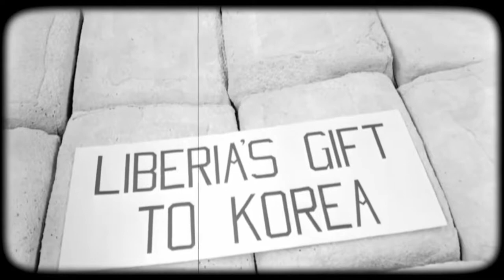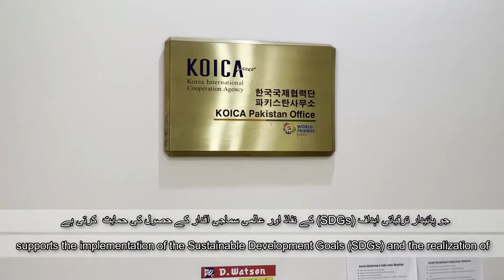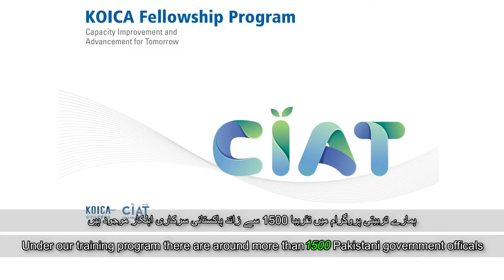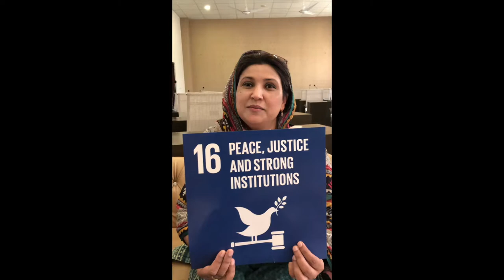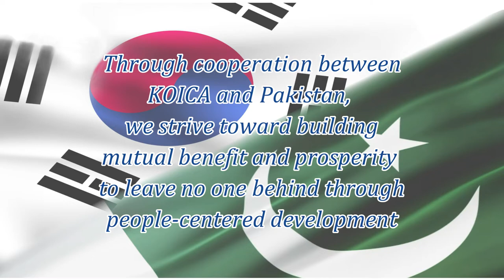What are Pakistan and Korea cooperating? | KOICA Pakistan Office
This video is uploaded in collaboration with  @KoreaInPak and is about KOICA Pakistan.
The government of Korea, through its aid agency KOICA (Korea International Cooperation Agency), has endeavored to support and assist developing countries around the world, including Pakistan. In Pakistan, KOICA activities have focused on the vocational skills development, education, health, water and sanitation related sectors.
KOICA is organizing training programs focused on Pakistani participants. i.e Education Policy (planning & implementation), Economic Empowerment of Women, IT development Policy, Fiscal Management & Reforms, Advance Tax Administration, Healthcare Policy & Program Management etc.

KOICA invites a large number of government officers every year from different public sectors including Health, Finance, Education, Information Technology, Tax administration and Governance to Korea for experience sharing and capacity building.